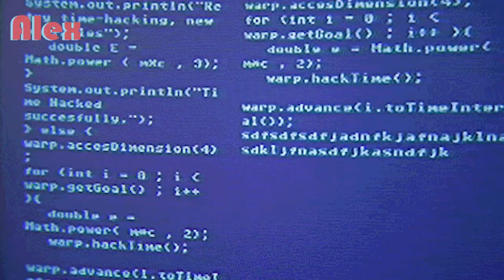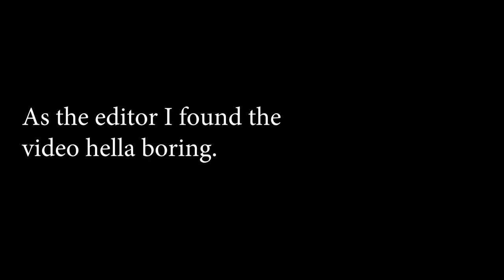Christmas Carpool Karaoke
Yo, what is good wit it son. This right chere is the Christmas Carpool Karaoke. If you are reading this I am still being held hostage. I had to sit through this boring ass video. So you might as well appreciate that.

🎵🎶😂(Yeah, aye)😂 It's the thirst💧😰, thirstiest🥵💦 time⏰, of the year🗓. (Aye🤣, yuh👌🏾) 👀I have just ☝🏾one query❓ (😳What's that?🤔) Wanna 🙋🏾‍♂️Sprite 🥤😎Cranberry🍒💦? (😏Uh huh😏) The 😩answer 🤤is clear.. 😋😉It's the 🥵😳thirst, 🤫🤭thirstiest 💦💦💯time⏰, of the year.📅 (🥤Sprite🍒, let's go🏃🏾‍♂️)🎶🎵